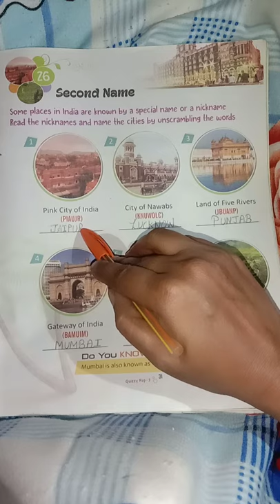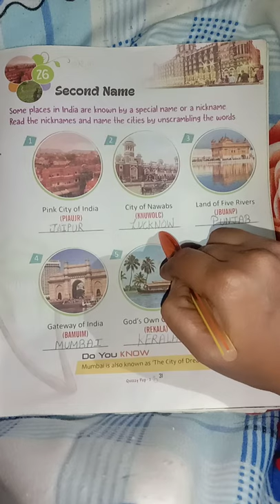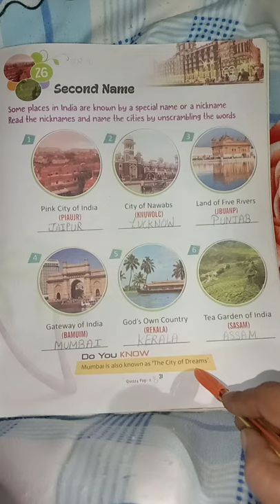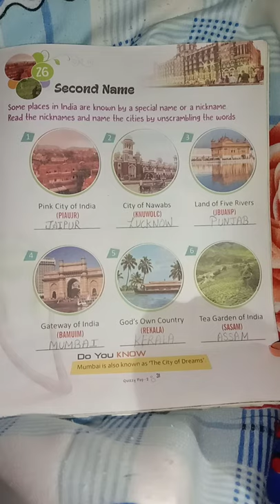Class-2 GK Chapter 26